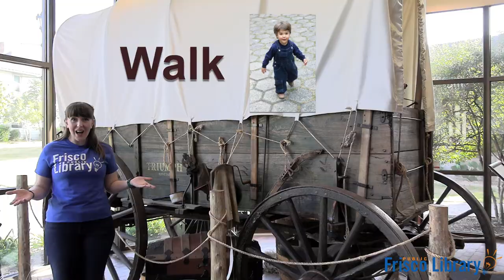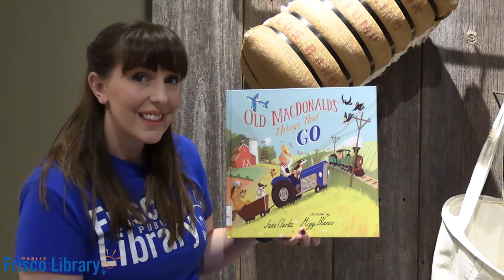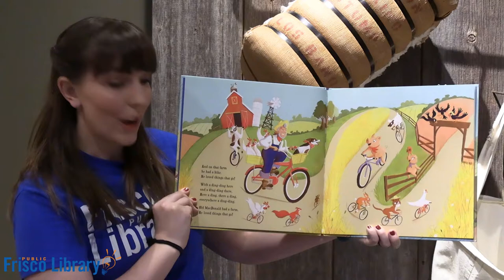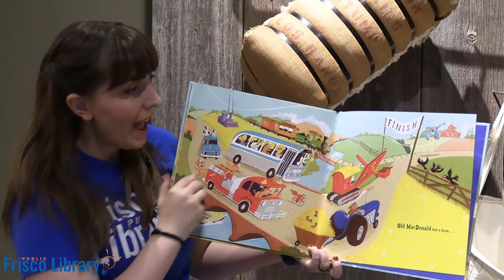Story Time @ Home: From Here to There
Miss Kayla is at Frisco Heritage Museum with another Story Time @ Home about things that go! What's your favorite way to travel?